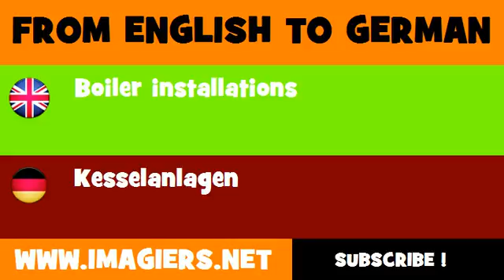FROM ENGLISH TO GERMAN = Boiler installations